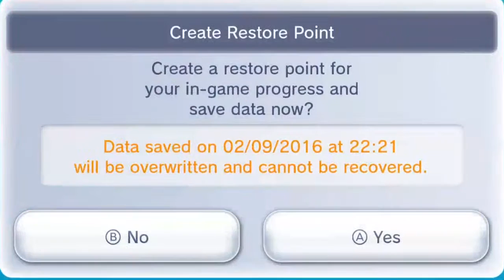Let's Play Zelda II: The Adventure of Link w/ScrappyFan92 Part 5 - Much Needed Companion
I don't think I would've made it without a friend.